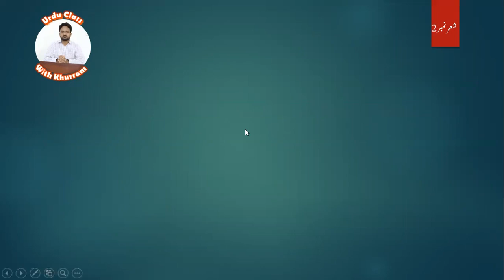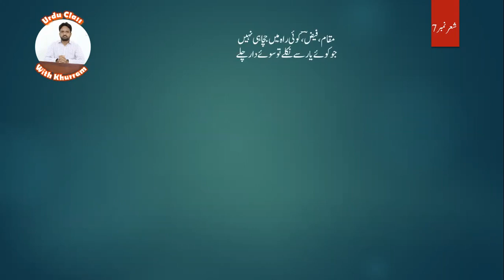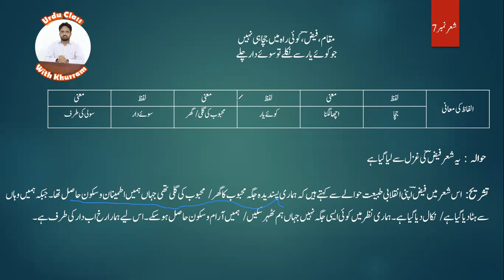Ghazal Gulon Men Rang Bhare || Faiz Ahmed Faiz || غزل: گلوں میں رنگ بھرے تشریح سادہ || akueb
gulon me rang bhare a beautiful ghazal by fiaz ahmed faiz. In this lecture you will learn explanation of ghazal gulon me rang bhare. Is video men faiz ahmed faiz ki ghazal gulon me rang bhare ki tashreeh shmil hai.

گلوں میں رنگ بھرے باد نو بہار چلے غزل کی تشریح۔